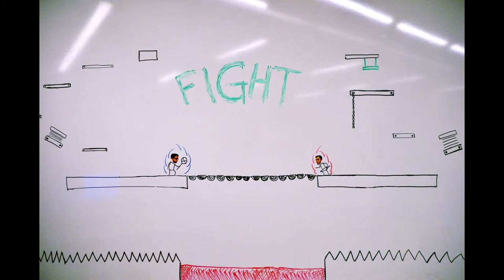Spring 2021 Reel - Ian Morris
A brief sample of my 2D animation work across multiple programs and media. The work ranges from personal projects, to school work, to professional jobs. You can see the rest of my work at ianmorris.myportfolio.com